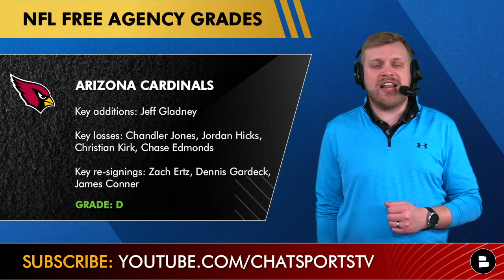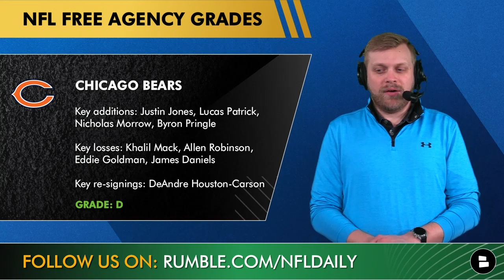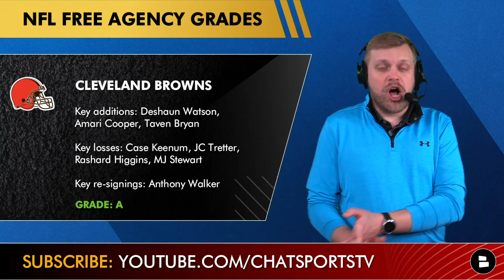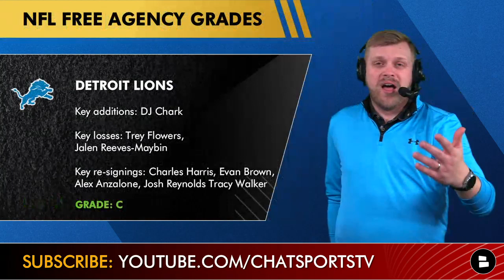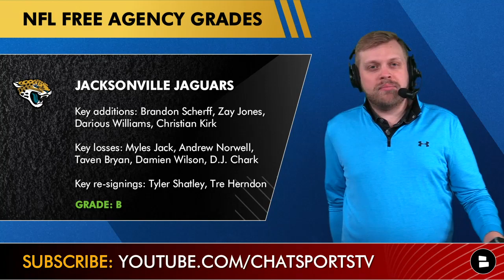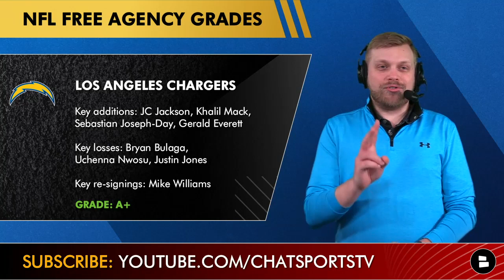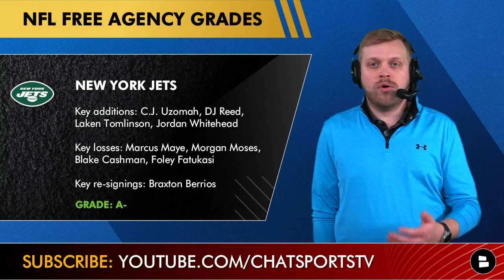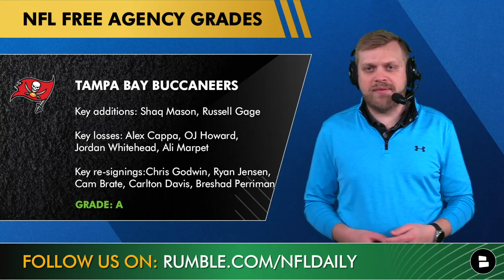2022 NFL Free Agency Grades For All 32 NFL Teams So Far This Offseason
The first week of NFL free agency is in the books and the latest NFL news and rumors are centered around who had the best and worst free agent signings this offseason. This takes into account blockbuster trades like Deshaun Watson going to the Browns and Russell Wilson being dealt to the Broncos. Some of the teams who made big splashes like the Chargers who got top corner JC Jackson will have higher grades and teams that have missed out in free agency like the Dallas Cowboys have lower grades. Chat Sports host Tom Downey gives you his NFL free agency grades after Week 1 of NFL free agency.

You can find exclusive NFL Daily content by following us on Rumble

This was filmed on Monday Night, so not included are these moves from the NFL Free Agency Tracker:
Leonard Fournette to the Bucs
Mike Hughes to Lions
Jayron Kearse to Cowboys
Brandon Parker to Raiders

Tom Downey’s NFL Free Agency Grades:
Arizona Cardinals: D
Atlanta Falcons: F
Baltimore Ravens: A-
Buffalo Bills: A
Carolina Panthers: C-
Chicago Bears: D
Cincinnati Bengals: A-
Cleveland Browns: A
Dallas Cowboys: D+
Denver Broncos: A
Detroit Lions: C
Green Bay Packers: C
Houston Texans: C-
Indianapolis Colts: B
Jacksonville Jaguars: B
Kansas City Chiefs: A-
Las Vegas Raiders: A-
Los Angeles Chargers: A+
Los Angeles Rams: C-
Miami Dolphins: B+
Minnesota Vikings: C-
New England Patriots: D
New Orleans Saints: C-
New York Giants: D+
New York Jets: A-
Philadelphia Eagles: B
Pittsburgh Steelers: B+
San Francisco 49ers: D-
Seattle Seahawks: D+
Tampa Bay Buccaneers: A
Tennessee Titans: B
Washington Commanders: D-

- Top 30 NFL Free Agents Left After The First Week Of 2022 NFL Free Agency Ft. Terron Armstead

Go down below in the comments section and answer the following questions:
- Shout-out your favorite team and grade their free agency so far!
- Biggest NFL Free Agency winner?
- Biggest NFL Free Agency loser?
- Favorite NFL Free Agency signing so far?

Chat Sports is the place for all of the best NFL news and rumors: